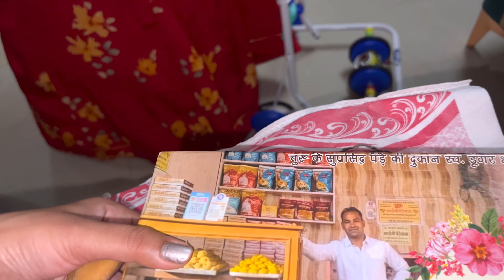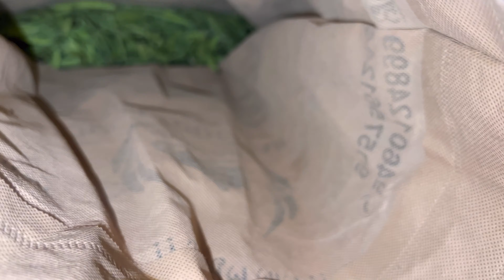सासुमाँ गाँव से आये जयपुर , लाये बोरे भरकर, अनाज, खेत की देशी सब्ज़ीयाँ